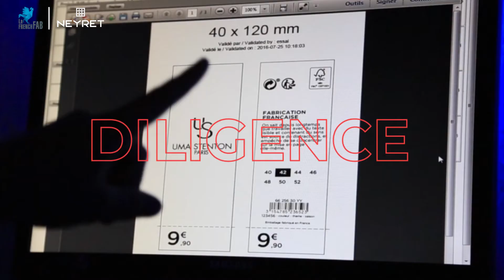Discover Neyret @ the France Pavilion of the 2020 Dubai World Expo